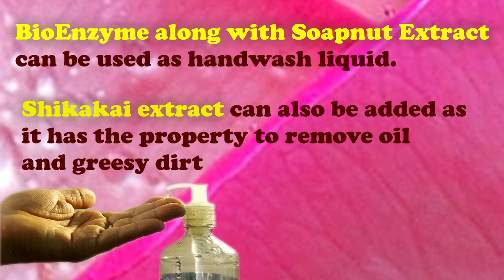BioEnzyme as Handwash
This video explains how to use BioEnzyme as handwash.